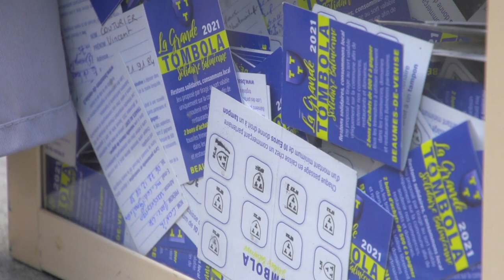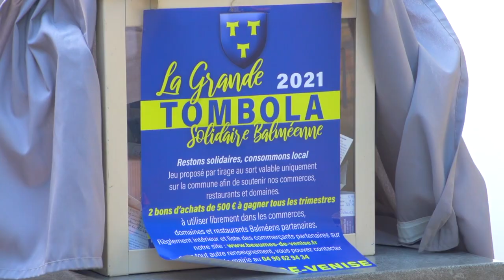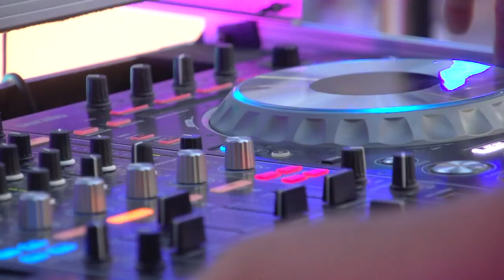Loterie solidaire - Beaumes de Venise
Reportage réalisé pour Sud TV Locale